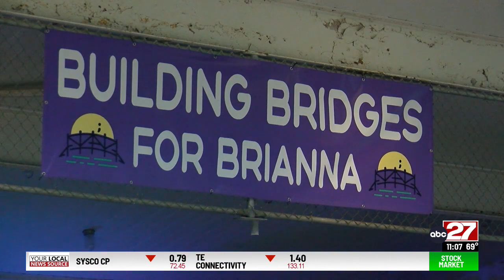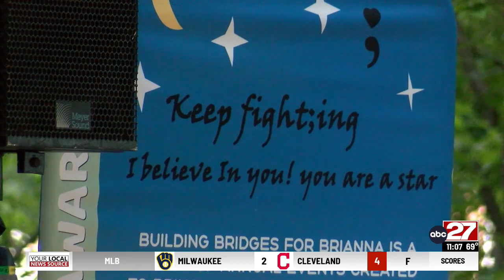'Building Bridges for Brianna' brings hope to Midstate